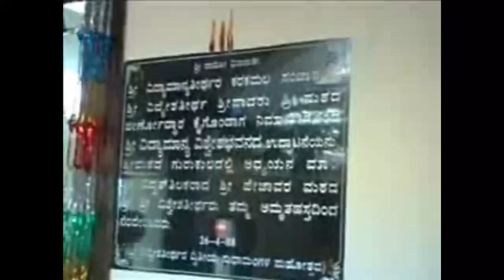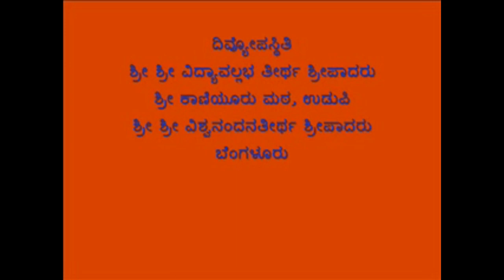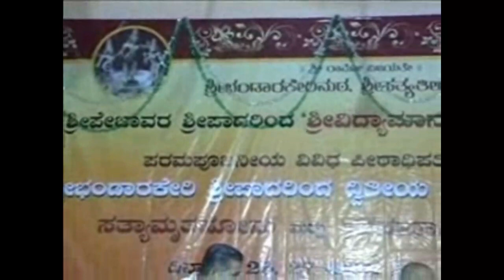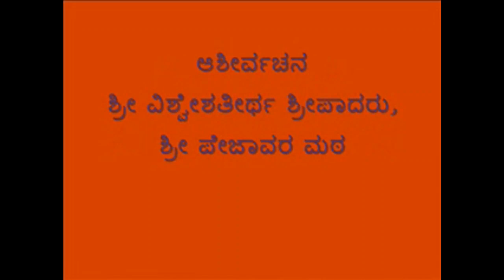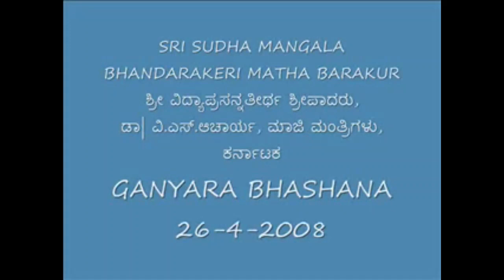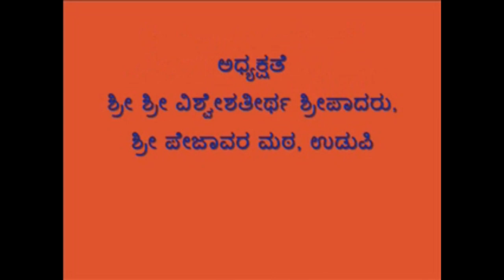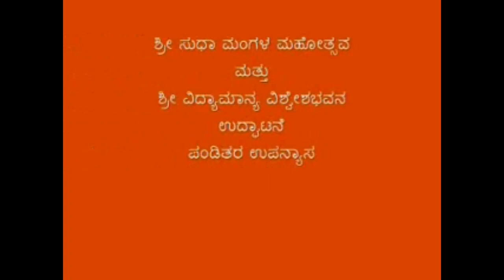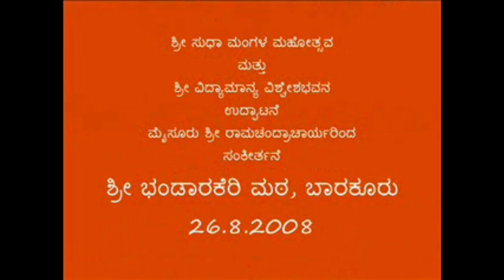26 04 2008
Nenapina Aladalli
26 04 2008  Inaguration of Vidyamanya Viswesha Bhavana
@ Barakur Bhandaraeakeri Matha